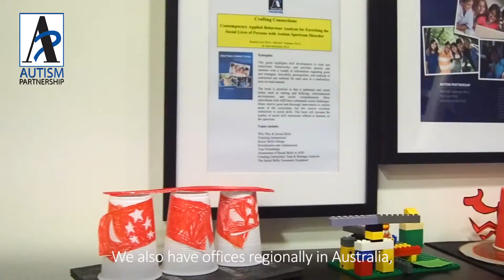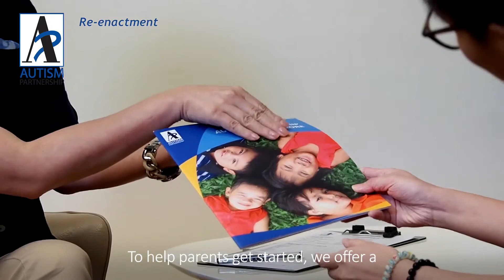About Autism Partnership Singapore - Our Singapore Office on River Valley Road [Part 1]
We understand that the time following a diagnosis of Autism (ASD) can be overwhelming. You are likely to have many questions and concerns about what type of therapy program is suitable for your child.

In this video, we will be sharing the importance of early intervention and a treatment method known as Applied Behaviour Analysis (ABA).

Services we offer include:
✔️ 1-1 AP Method ABA Treatment
✔️ School Shadowing and Social Group
✔️ Accelerate Program
✔️ Jumpstart Program
✔️ International Consultation
✔️ Services and Workshops for Parents and Professionals